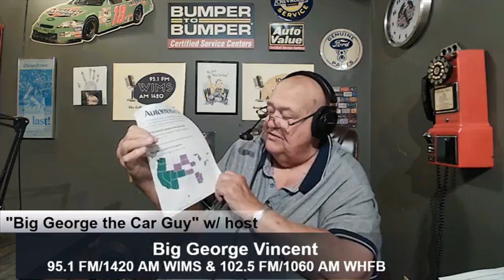2023-09-09-Big George the Carguy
Highlights from Big George the Carguy show. Catch Big George every Saturday at 2:00pm central/1:00pm eastern on WIMS 1420 AM & 95.1 FM & 106.7 FM and on WHFB 1060 AM & 102.5 FM. Also check out Big George the Carguy Facebook page for the latest info and live video of the show.